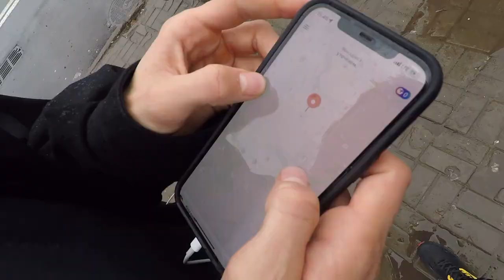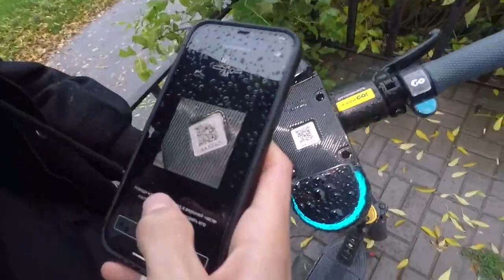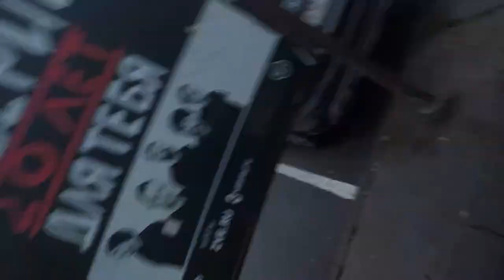самый интересный влог на ютубе happy 2023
a

Grazie se sorridi in una delle mie clip❤️

Gloria a Dio e lode a Lui, Gloria a Dio il Grande ♥
(Non c'è dio all'infuori di Dio, Gloria a Te, sono stato uno dei trasgressori)

如果您在我的任何剪輯中微笑，謝謝您❤️

榮耀歸於上帝，讚美歸於他，榮耀歸於偉大的上帝♥
（沒有上帝，只有上帝，榮耀歸於你，我是罪魁禍首之一）

Děkuji za zhlédnutí :) Pokud se vám video líbilo, nezapomeňte mě podpořit "To se mi líbí" a "Odebírat".

Děkuji, pokud se u některého z mých klipů usmějete❤️

Sláva Bohu a chvála Jemu, Sláva Bohu Velkému ♥
(Není boha kromě Boha, Sláva tobě, byl jsem jedním z provinilců)